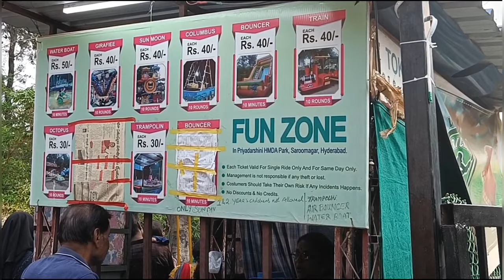Priyadarshini Park Saroornagar LB Nagar, Hyderabad.